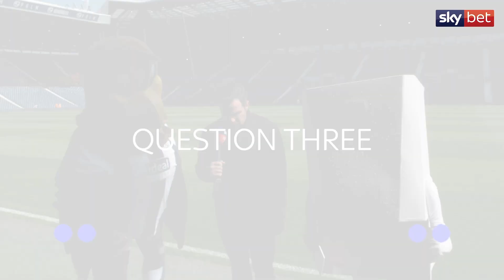Boiler Man vs Baggie Bird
Boiler Man and Baggie Bird go head to head in a West Bromwich Albion football quiz hosted by Sky Bet.

For the full video, follow the link: goo.gl/wCXveR